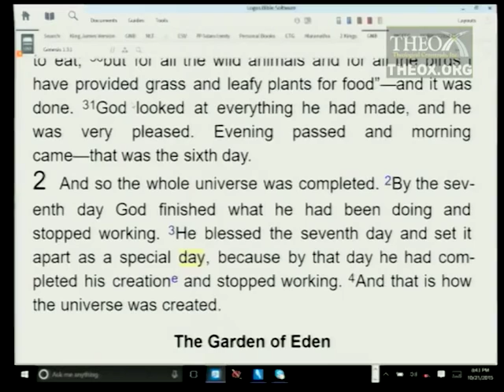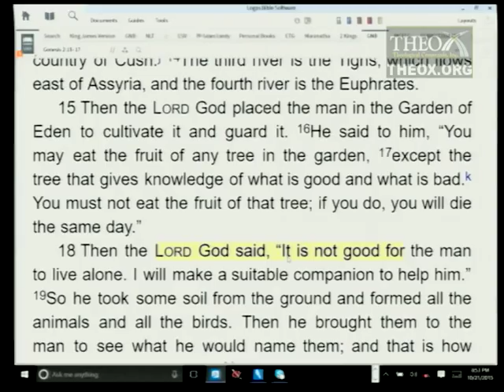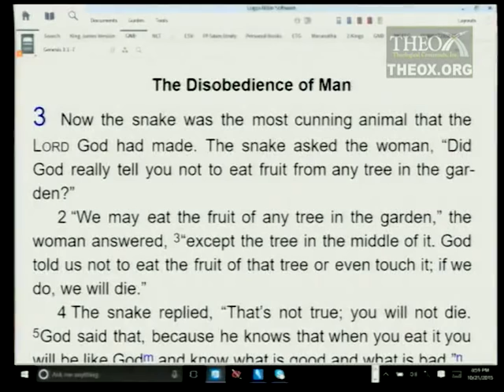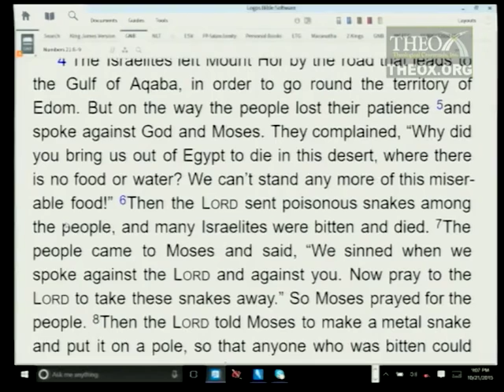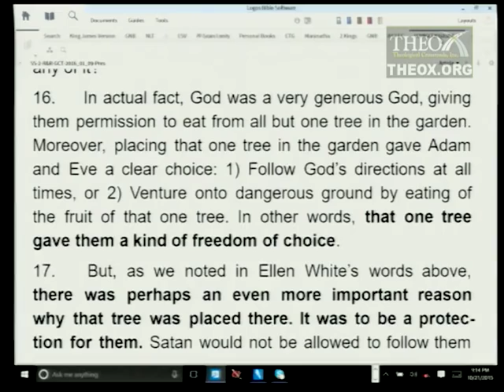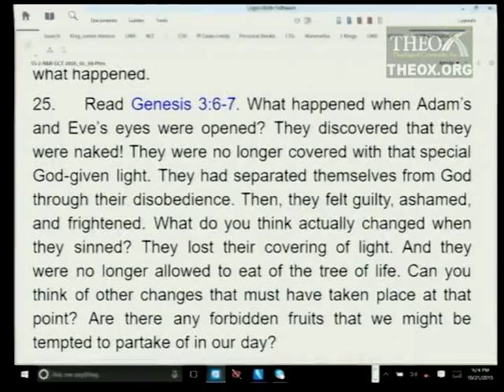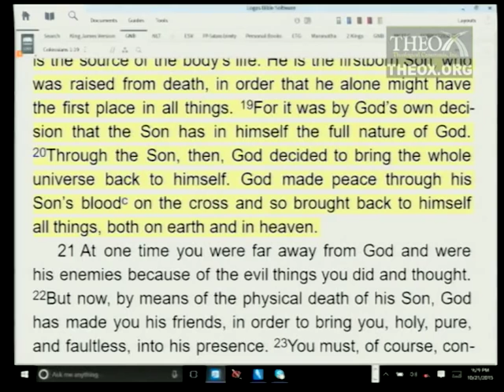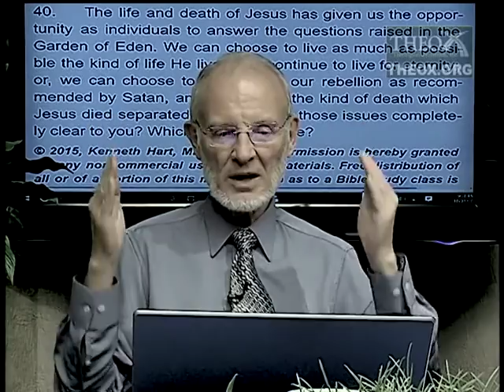2. Crisis in Eden (January 9) Sabbath School 2016 Quarter 1 Lesson 2 "Rebellion and Redemption"